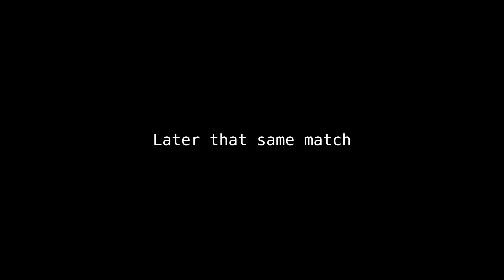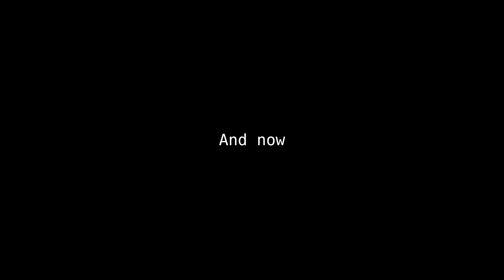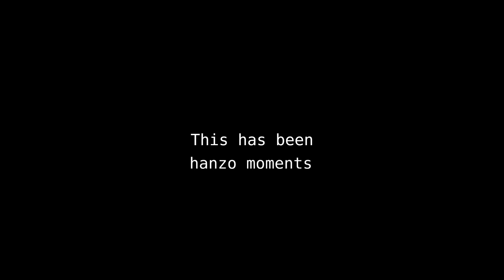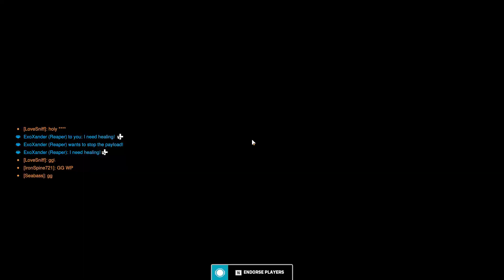OVERWATCH PRO MLG